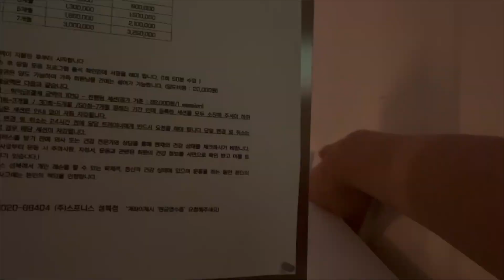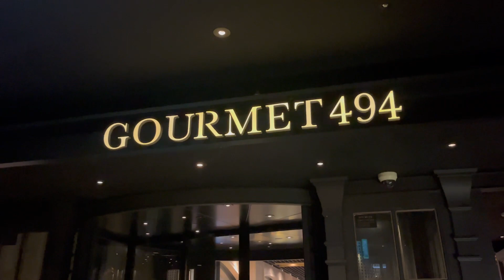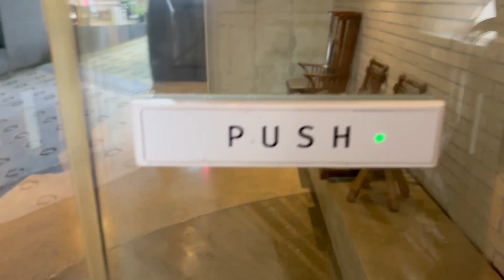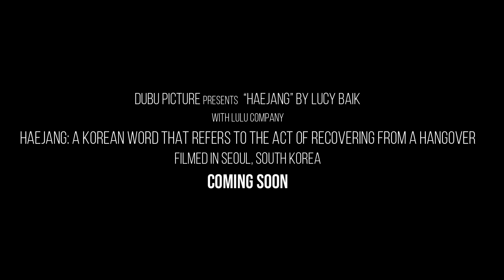VLOG | HAEJANG | 해장 Part1